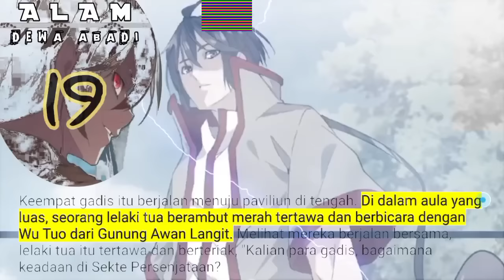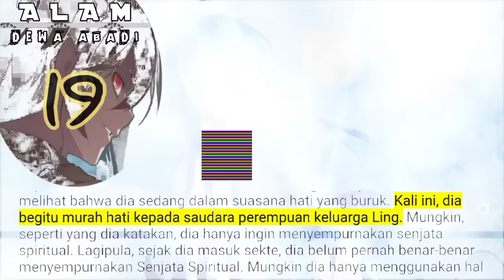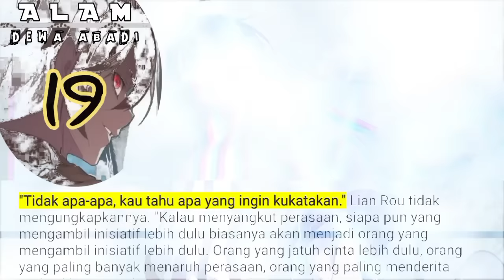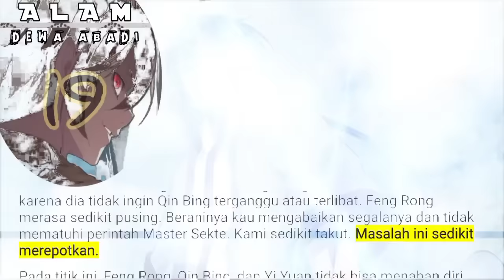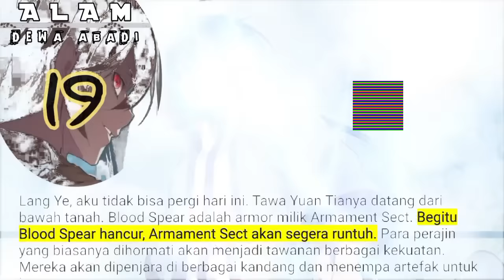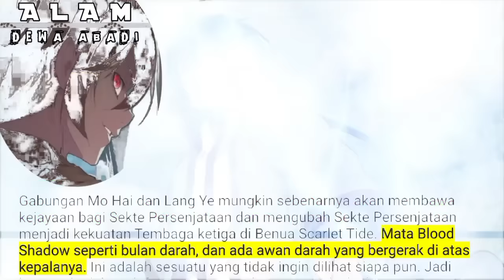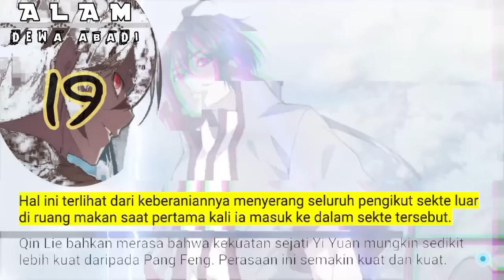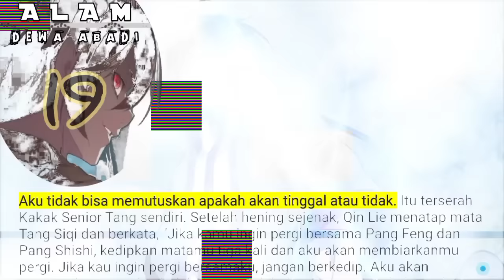Alam Dewa Abadi season 19